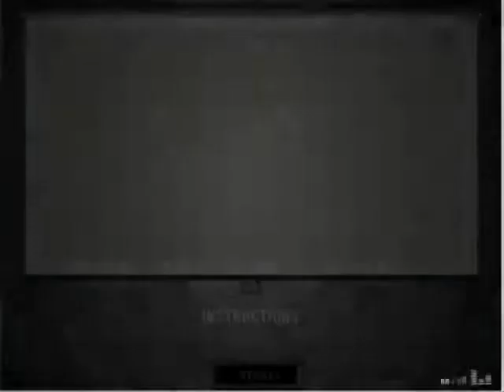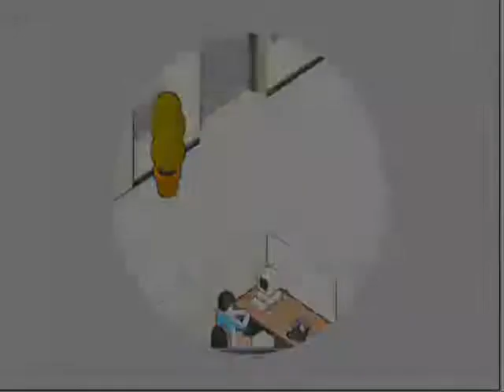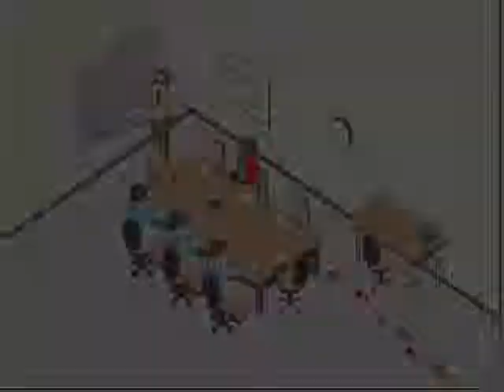Flash Games Review Ep something. 5 Minutes to Kill yourself 1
OMG NEW ARCHANGEL VIDEO, I'M SO EXCITED!!!